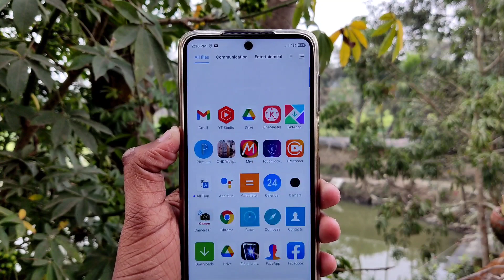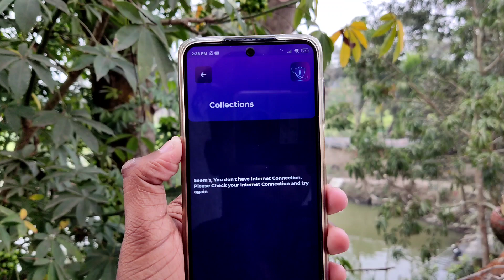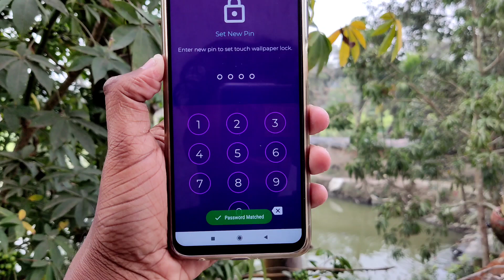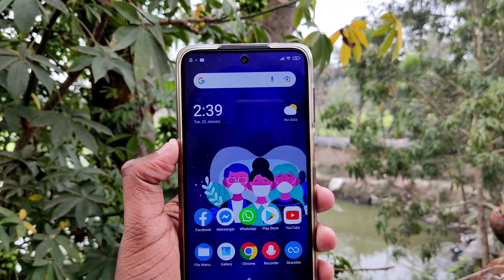ফোনের লক এর গোপন সেটিংস ! Android Phone Screen Lock Amazing Settings !